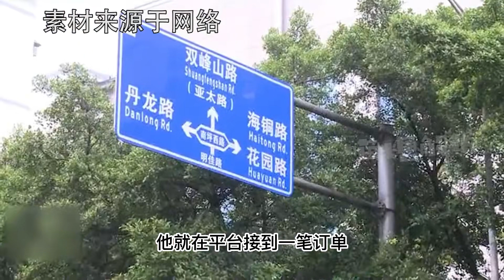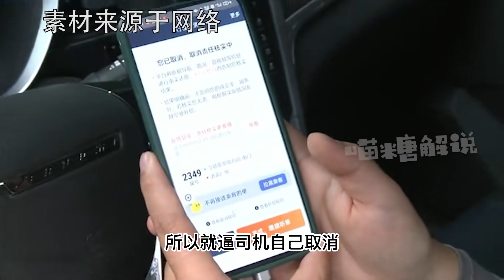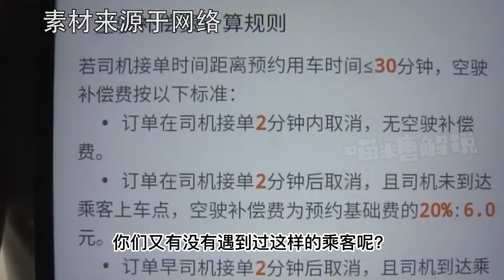網約車被放鴿子，司機苦等兩個多小時候后，決定不慣著他！